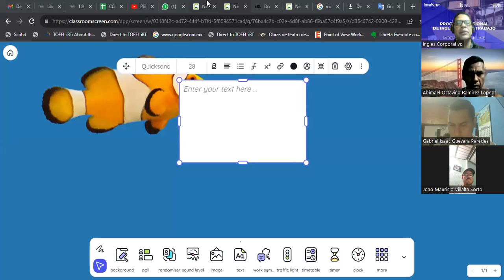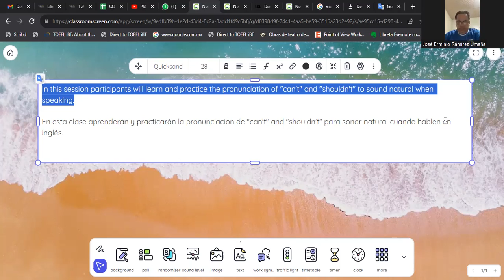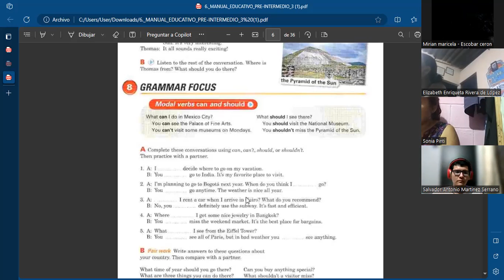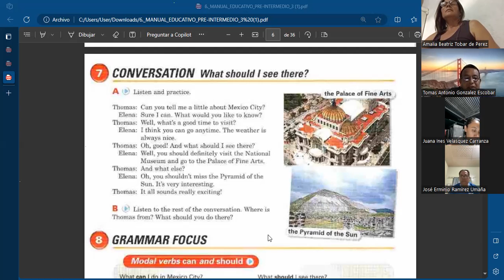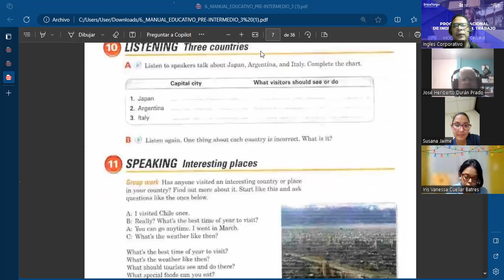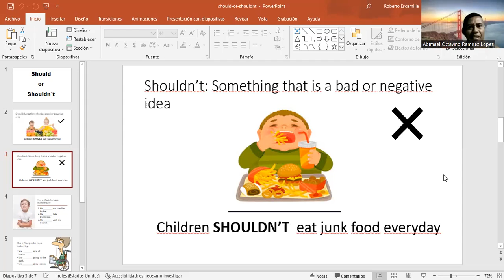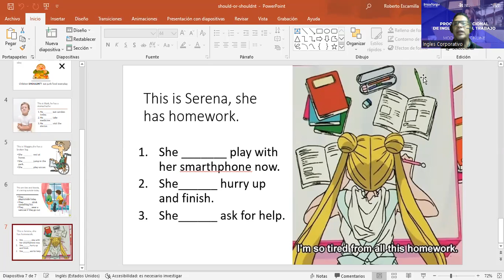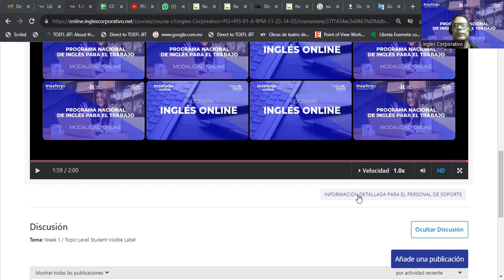SESION 06-28-11-2023- FI-REGA-155-ESCAMILLA GARCIA " Can't and shouldn't